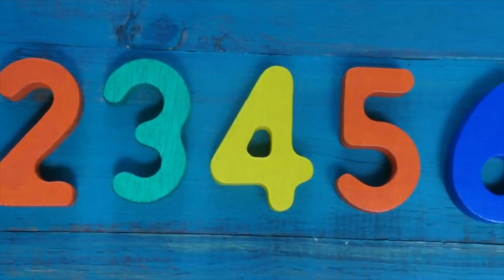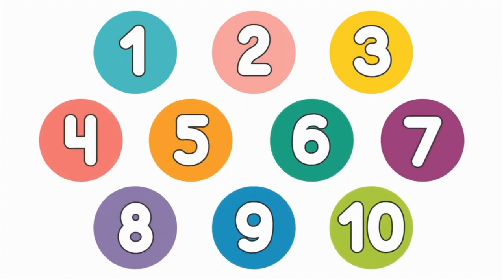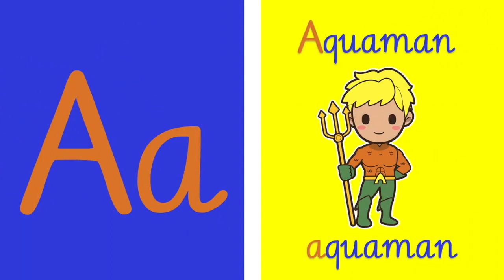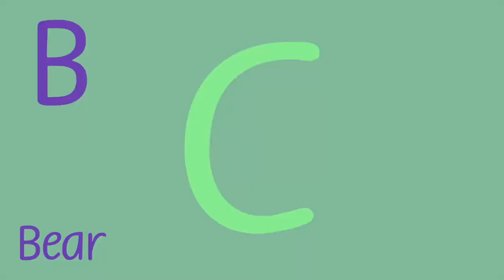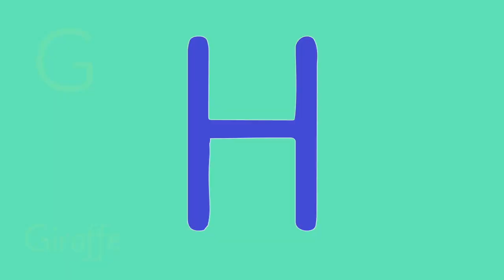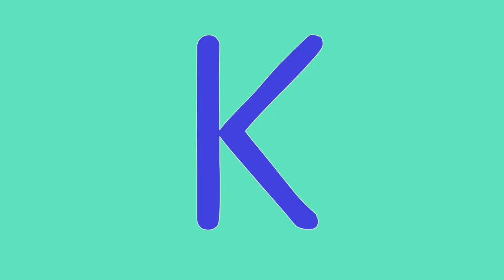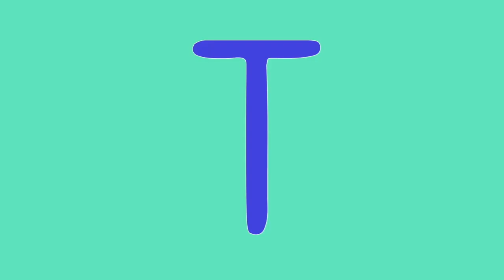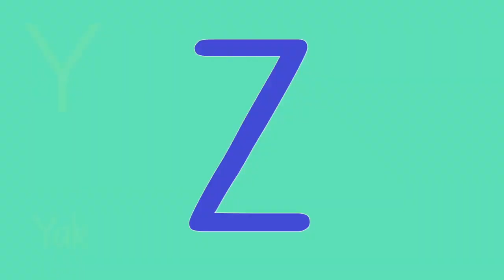Toddler SONGS Collection - Learning Videos - +20 min Nursery Rhymes & Kids Songs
Enjoy our compilation video with popular kids songs including Superhero ABC, Colors Song and other sing & dance along songs!

1. Colors
2. Numbers
3. Months of the Year
4. Superheroes ABC
5. Space Song
6. The Toddler Dance
7. Animals ABC
8. Cartoon ABC

Wanna keep learning?